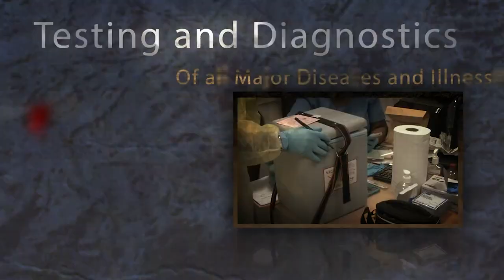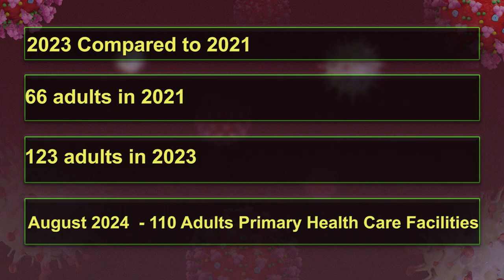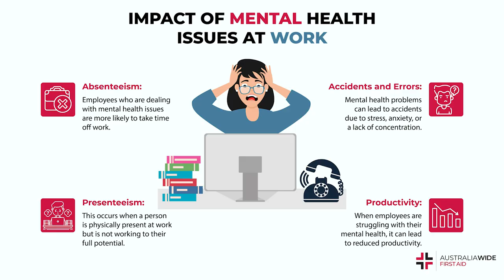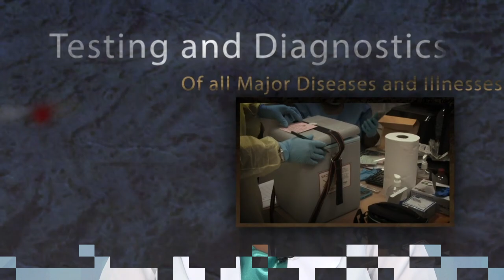Saint Lucia observes World Mental Health Day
The Ministry of Health, Wellness, and Elderly Affairs proudly joins the global community in observing World Mental Health Day 2024, which falls on Thursday, October 10, 2024. This year, the theme, “It's Time to Prioritize Mental Health in the Workplace,” places a spotlight on the critical role mental health plays in professional settings and the impact it has on overall well-being and productivity. The Ministry’s initiative for World Mental Health Day 2024 aims to engage employers, management, and staff across all sectors to foster mental well-being in the workplace.